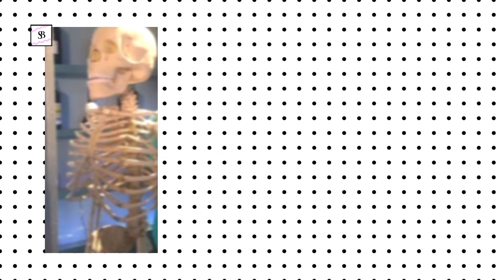🥺ফেড্রিক স্যারের মৃত্যু কিভাবে হলো দেখুন। মুখ খুললেন দয়া স্যার 🥺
👇______________ Related tags_____________👇
cid actor real wife,
cid actress real husband,
actor daya wife,
Top richest cid actress 2024,
Top richest cid actor 2024,
cid real wife,
abhijeet wife,
acp produman wife,
cid socin wife,
Top richest cid actor,
cid actress per episode salary,
Cid actor and actress income,
Abhijeet real wife Nikhil real wife,
top 10 richest cid actors and actresses,
Abhijeet net worth,
Daya net worth,
Cid Praduman,
Cid Abhijit,
Cid daya,Cid daya,
Cid actor,
Cid video,
Cid dr. Tarila,
Inspector purvi,
Inspector shreya CID,
Cid inspector Purvi,
Dangal tv, cid 2024.
Cid episode,
Cid all episode,
Cid aaj Ka episode,

CROCK POT